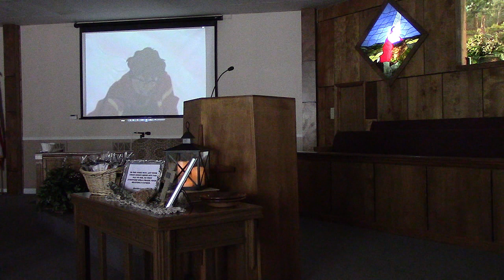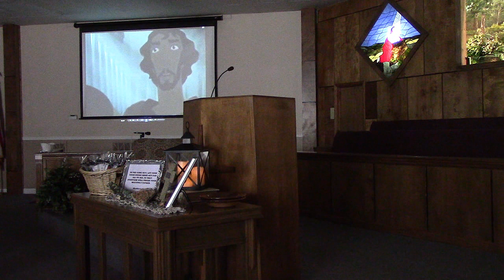Getting Out of Dodge 17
John D. Bain